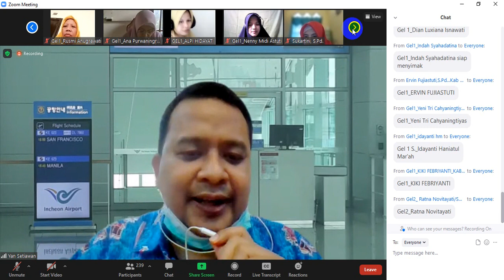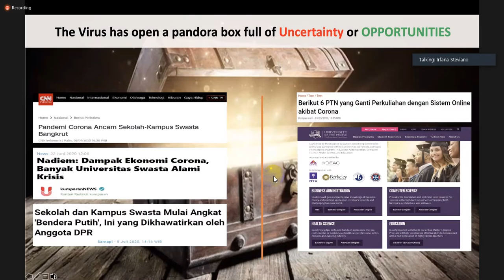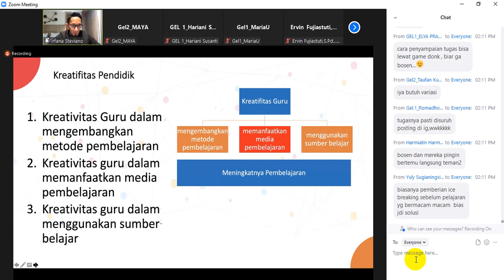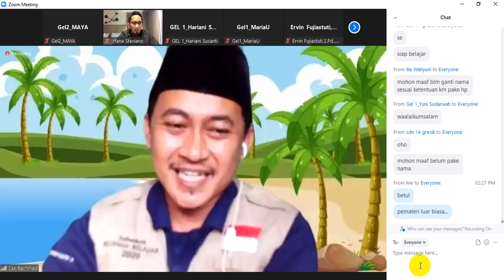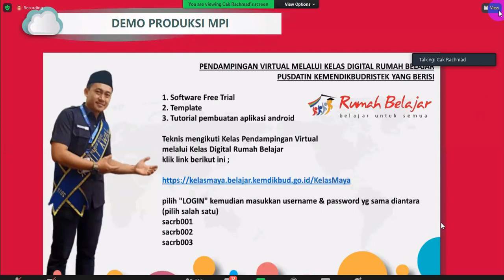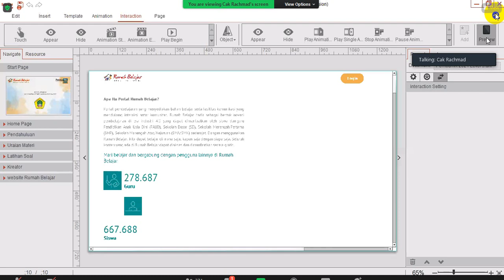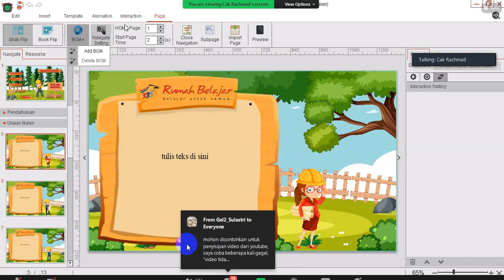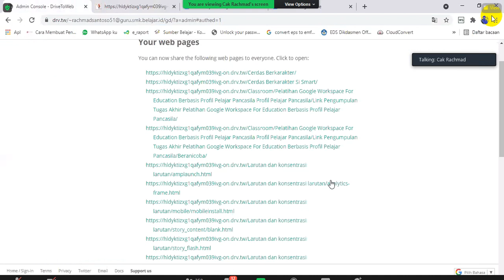Pembatik Level 3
Bimbingan Pengembangan Media